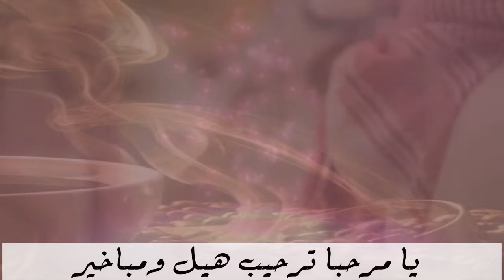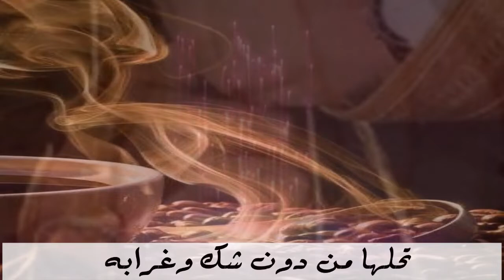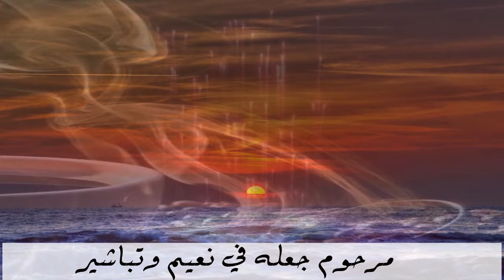شيله معرس باسم محمد يامرحبا ترحيبتن هيل ومباخير شيله جديد باسم محمد والاب سلطان كلمتنا استديو شيلات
شيلة عريسنا يابدر بادي
شيلة عريس باسم محمد
شيلة عريس بدون اسم
شيلة عريس بدون حقوق
شيلة عريسنا محمد
شيلة عريسنا وصل
شيلة عريس باسم عبدالرحمن
شيلة عريس باسم نايف
شيلة عريس محمد
شيلة عريس 2023
شيلة عريس باسم صالح
شيلة العريس يزيد
شيلة يا عريس
شيله يام العريس افرحي
شيله يام العريس تهنيتي
شيلة ياام العريس
شيله يم العريس
شيلة عريس باسم ياسر
شيله باسم العريس يوسف
شيلة العريس والعروسه
شيله العريس وسيم
شيلة العريس والعروس
شيله وصل العريس
شيلة مدح العريس واهله
شيلة مدح العريس وابوه
شيله عريس باسم هادي
شيله باسم العريس هاني
شيلة العريس نايف
شيلة العريس ناصر
شيله العريس نواف
شيلة نايف عريس
شيله عريس باسم ناصر
شيله عريس باسم ناصر بدون حقوق
شيله عريس باسم نواف
شيلة عريس ماجد
شيلة العريس محمد
شيله العريس مشعل
شيله العريس معاذ
شيله العريس منصور
شيلة مدح عريس
شيلة مدح عريس باسم عبدالله
شيله لام عريس
شيله لام العريس
شيلة لام العريس بدون حقوق
شيله لام العريس بدون اسم
شيله لام العريس بدون اسماء
شيله لام العريس وبناتها
شيله لاخت العريس
شيلة لاهل العريس
كلمات شيله عريس
شيلة ابو العريس قرة العين
شيله عريس فهد
شيله عريس فيصل
شيلة العريس فهد
شيله العريس فهد العيباني
شيلة العريس فيصل
شيله في عريس
شيله في العريس محمد
شيله في العريس عبدالرحمن
شيله في العريس خالد
شيلة في العريس عبدالله
شيلة في العريس ماجد
شيلة عريس عبدالله
شيله عريس علي
شيله عريس عبدالرحمن
شيلة العريس عبدالرحمن
شيلة العريس عبدالعزيز
شيلة العريس علي
شيلة العريس عمر
شيله العريس عبد الله
شيلة طل العريس
شيله مدح عريس طرب
شيلة العريس صالح
شيله باسم العريس صالح
شيله باسم العريس صلاح
شيله باسم العريس صقر
شيله عريس سلمان
شيلة العريس سلطان
شيلة العريس سلمان
شيلة العريس سليمان
شيلة العريس سعد
شيلة عريس باسم سلطان
شيلة عريس باسم سعود
شيله عريس باسم سعد
شيلة زفة عريس
شيلة زفة عريس حماسيه
شيلة زفة عريس بدون موسيقى
شيلة زفاف عريس
شيلة زفات عريس
شيلة زفة عريس باسم عبدالله
شيلة زفة عريس باسم محمد
شيلة زواج عريس
شيلة العريس راكان
شيلة العريس ريان
شيلة العريس راشد
شيلة عريس باسم راكان
شيلة عريس باسم رامي
شيله باسم العريس رائد
شيله دخلة عريس 2023 نعم نعم باسم علي تنفيذ بالاسماء
شيلة دخول عريس
شيلة دخول العريس
شيلة دخول العريس باسم محمد
شيلة مدح دخلة عريس
شيله عريس خالد
شيله العريس خالد
شيلة خالي عريس
شيله خوات عريس
شيلة خوات العريس
شيلة خالات العريس
شيلة خوات العريس بدون حقوق
شيلة خالة العريس
شيلة عريس حماسيه
شيلة العريس حمد
شيلة عريس باسم حمد
شيلة عريس باسم حسن
شيله ام العريس حماسيه
شيله باسم العريس حسام
شيله عريس جديد
شيلة جدة العريس
شيلة جدت العريس
شيله ام العريس جديده
شيله باسم العريس ثامر
شيله عريس ترحيبيه شيلة عريس عبدالله
شيلة العريس عبدالعزيز
شيلة عريس باسم محمد 2023
شيلة عريس باسم عبدالله 2023
شيلة عريس بدون حقوق 2023 شيلة عريس عبدالله 2023
شيلة عريس باسم فهد 2023
شيلة عريس بدون موسيقى 2023
شيلة عريس باسم احمد 2023
شيلة عريس باسم مشاري 2023
شيله باسم العريس يوسف 2023
شيله طاب ليلك يا عريس 2023
شيله طاب ليلك ي عريس 2023
‏شيلة عريس أنا يا بدر يبادر 2023
شيلة للعريس 2023
شيلة العريس والعروسه 2023
شيله العريس وصل 2023
شيلة عريس باسم وليد 2023
شيله مدح العريس واهله 2023
شيلة عريسنا يابدر بادي2023
شيلة عريسنا الغالي حضر2023
شيله باسم العريس هاني 2023
شيلة العريس ناصر 2023
شيلة العريس نايف 2023
شيله عريس باسم ناصر بدون حقوق 2023
شيلة باسم العريس نواف 2023
شيله في العريس نايف 2023
شيلة عريس مدح باسم محمد 2023
شيلة عريس مدح 2023
شيلة مدح عريس باسم عبدالله 2023
شيله مدح عريس طرب 2023
شيله مدح عريس باسم مشاري 2023
شيله مدح العريس بدون اسم 2023
شيله من العريس لامه 2023
شيله من العريس للعروس 2023
مشية عروس 2023
مشية عروس بدون حقوق 2023
مشية عروس بدون موسيقى 2023
مشية عروسه 2023
زفة فرنسية مشية عروس 2023
موسيقى كلاسيك مشية عروس2023
مونتاج مشية عروس 2023
زفات مشية عروس 2023
شيله لام العريس 2023
شيلة لام العريس بدون حقوق 2023
شيله لام العريس وبناتها 2023
شيله لاهل العريس 2023
شيله لاخت العريس 2023
شيله خوات العريس 2023
شيله عريس فهد 2023
شيلة العريس فهد 2023
شيلة العريس فواز 2023
شيله في عريس 2023
شيله في العريس 2023
شيله في العريس محمد 2023
شيله في العريس خالد 2023
شيلة في عريس 2023
شيلة مدح عريس 2023
شيلة العريس2023
شيلة العريس عبدالله 2023
شيلة العريس عبدالعزيز2023
شيلة العريس عبدالرحمن 2023
شيلة العريس عمر 2023
شيله العريس عبد العزيز2023
شيله عن عريس 2023
شيلة عمات العريس 2023
شيلة طل العريس 2023
شيلة العريس صالح 2023
شيله باسم العريس صالح 2023
شيله باسم العريس صلاح 2023
شيله باسم العريس صقر 2023
شيلة العريس سلطان 2023
شيلة العريس سلمان 2023
شيلة العريس سعد 2023
شيله العريس سالم 2023
شيلة عريس باسم سلطان 2023
شيله عريس باسم سعد 2023
شيلة عريس باسم سعود 2023
شيلة باسم العريس سلطان 2023
شيله عريس زفه 2023
شيلة زفة عريس
راية عريس 2023
عبارات راية عريس 2023
راية العريس 2023
شيلة دخول عريس 2023